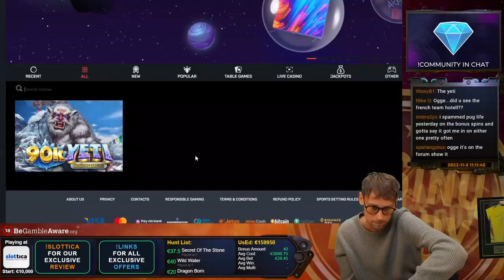【浴缸镜头】船戏 高甜 好剧 玩泡泡拥抱 7